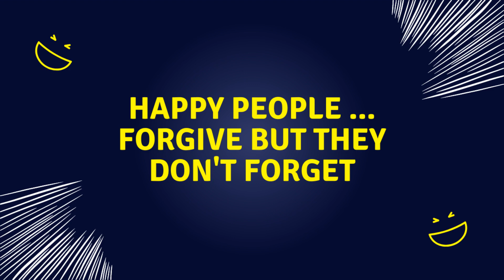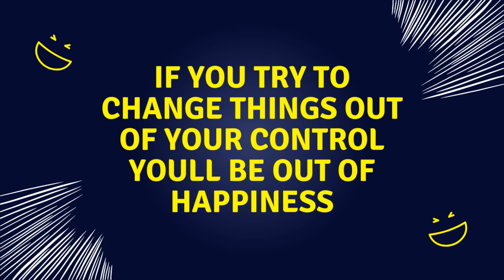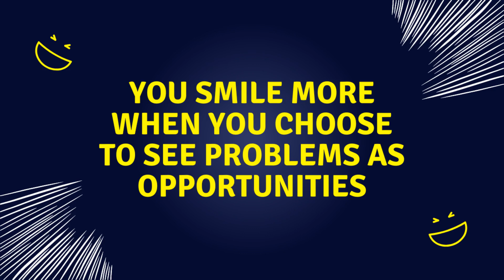Habits of Happy People - Part 2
Habits of Happy People

Video Details:
1-Happy People Forgive But They Don't Forget
2-How to Hack Your Hormones for Heaping Helpings of Happiness?
3-If You Try to Change Things Out of Your Control You'll Be Out of Happiness
4-The Simple Social Habit to Boundless Happiness
5-You Smile More When You Choose to See Problems As Opportunities